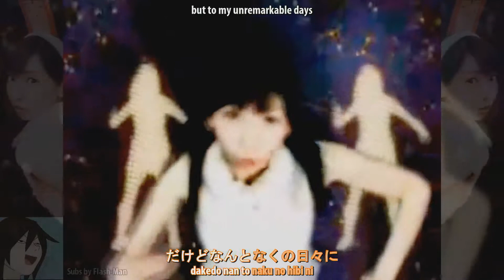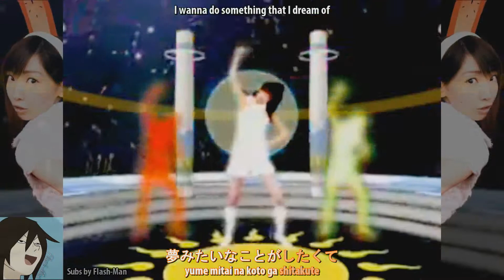[Eng Sub+Karaoke] Marina Inoue - Beautiful Story PV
i made english subs and karaoke subs for kanji and romaji on the music video